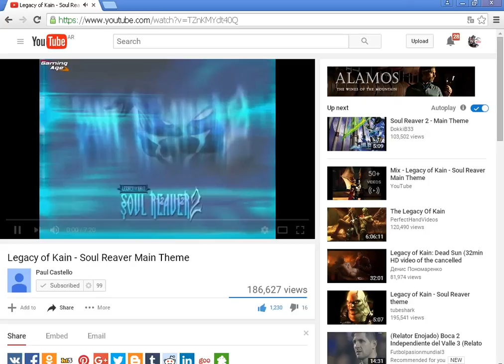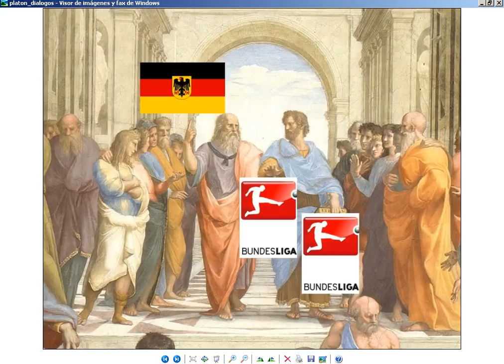Rationality the collective game and irrationality of the game Hiper-Individual.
Racionalidad del juego colectivo y la irracionalidad del juego individual.

Never one man can against A COLLECTIVE EQUIPMENT, THERE ARE NO STARS, THERE COLLECTIVE EQUIPMENT. They are 11 VS 11

No existe un Hombre, existe el EQUIPO, NO EXISTEN LAS ESTRELLAS, EXISTE EL EQUIPO. SON 11 CONTRA 11.